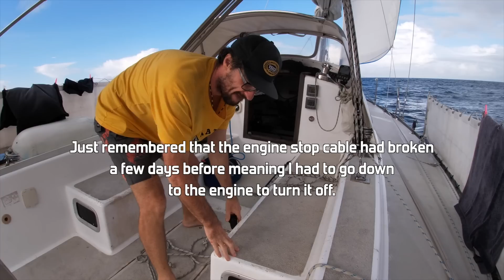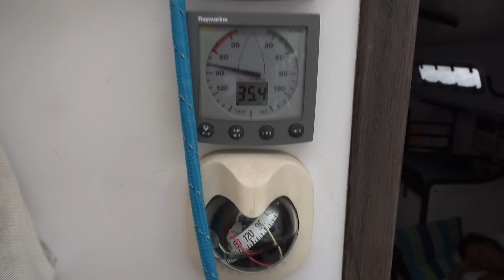Sailing a small boat FAST, 375 miles in 48hrs. (Learning By Doing Ep 118)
Sailing 365 miles in 48 hours, thats flying for a small boat. It was a pretty rough and wild passage but personally I enjoyed it a lot. Poor Marie not quite so much. She was very brave though and made a good step, increasing her trust in the boat and doing a coupe of watches.

If you enjoy my videos and appreciate the effort that goes into making them then perhaps you would be interested in supporting their production. A little goes a long way

NEW!!!